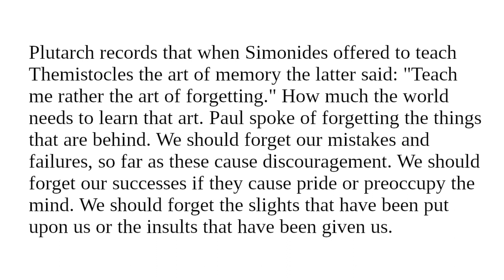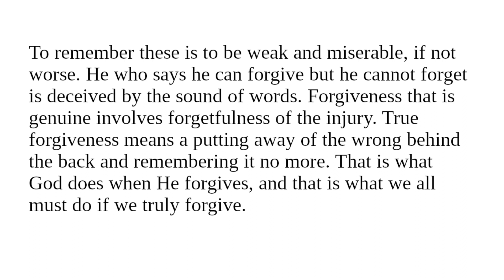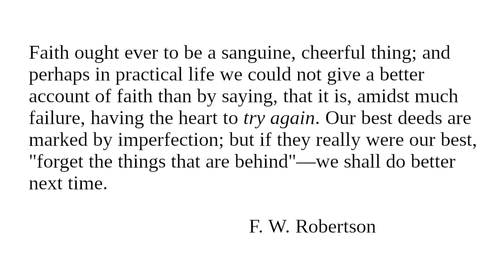Pressing Forward: Readings from "Character And Conduct" for October 31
Readings for October 31 from "Character And Conduct: A Book Of Helpful Thoughts by Great Writers of Past and Present Ages" selected and arranged for daily reading by Constance M. Whishaw.

"Pressing Forward"